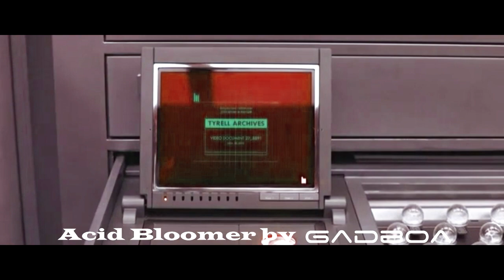Acid Bloomer (Original Mix) 1.0 by gAdBoA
Acid | 136bpm
Rave 2.0
With a blink to psy :)
Samples from Master T78
Clips from Blade Runner 2049, hope ok Sony...
Don't get noting to show you.